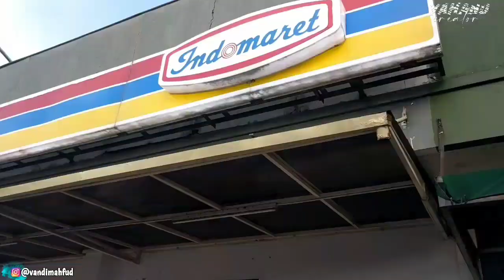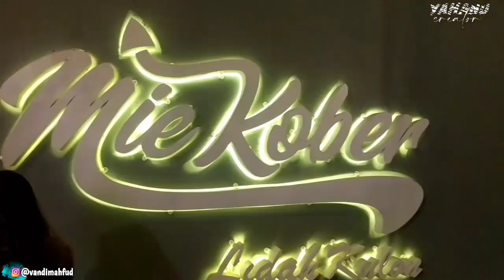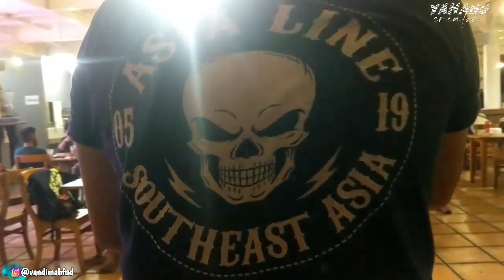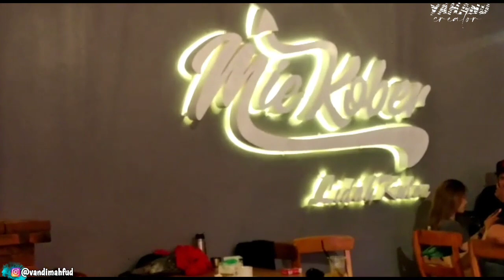Daily Musician life #1 Vlog : Konser Mini di Mie Kober Lidah Kulon (Surabaya) Seru abis